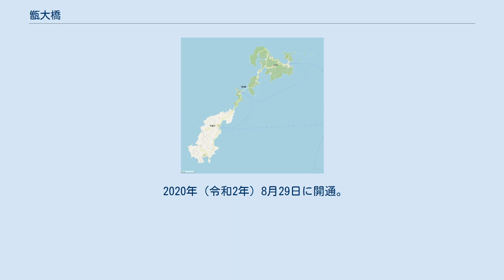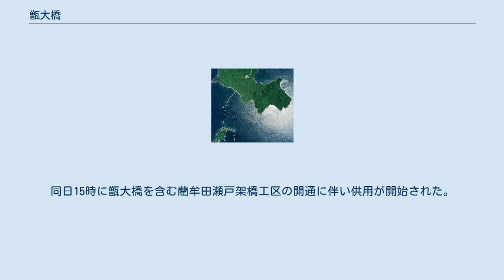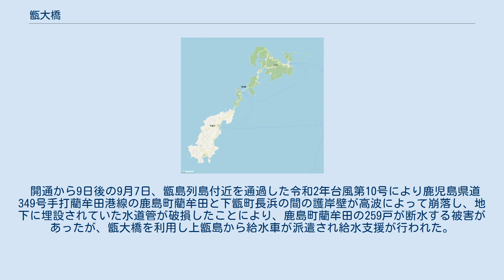甑大橋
甑大橋（こしきおおはし）は、鹿児島県薩摩川内市の甑島列島の鹿島町藺牟田（下甑島）と上甑町平良（中甑島）を結ぶ橋である。
鹿児島県道351号鹿島上甑線の一部を構成する。
全長は1,533 m。
 2020年（令和2年）8月29日に開通。
名称決定前の仮称は藺牟田瀬戸架橋（いむた せと かきょう）。
 甑大橋の位置する甑島列島は薩摩半島の西、東シナ海に浮かぶ列島群であり、上甑島、中甑島、下甑島の有人3島および多数の無人島からなる。
甑大橋はそのうち中甑島と下甑島を結ぶ橋である。
 甑島列島内の島同士の架橋としては、1994年（平成6年）に甑大明神橋（上甑島 - 平良島）と鹿の子大橋（平良島 - 中甑島）が供用済みであるが、藺牟田瀬戸で隔たれた中甑島と下甑島の間は唯一の未開通区間となっていた。
また同区間の交通手段は海上交通であるフェリーおよび高速船が唯一の交通手段であり、島間の移動は出航時間に左右されていたが架橋により自由な往来が可能となる。
また、医療・防災体制の充実や観光振興も期待されている。
 2006年（平成18年）度より藺牟田瀬戸の架橋について事業化された。
この甑大橋は着工されている延長5.1 kmの「藺牟田瀬戸架橋工区」（総事業費約320億円）の架橋部分である。
 橋は片側1車線で歩道はないが、徒歩や自転車でも通行可能である。
 開通後の橋の総延長1,533 mは鹿児島県内で最長であり、日本国内の橋としてはしまなみ海道の来島海峡第三大橋（1,570 m）に次いで18番目の延長を有する。
また、PC連続箱桁橋の最大支間長は航路幅を確保するため165 mであり、北海道の平原大橋に次いで国内2位である。
 甑大橋は、PC3径間連続箱桁橋の第1橋とPC4径間連続箱桁橋の第2 - 4橋からなり、支間割は、第1橋が58.5 m+100.0 m+58.5 m、第2橋が110.0 m+2×165.0 m+110.0 m、第3・4橋が76.5 m+2×115.0 m+76.5 mである。
総幅員は7.7 m、有効幅員は6.5 mで内訳は0.5 m+2×2.75 m+0.5 mである。
下部工は地盤が良好のためP12・P13橋脚が井筒基礎である以外は、直接基礎である。
上部工は張出し架設工法で架設された。
道路規格は第3種第4級である。
 1960年代より甑島の自治体4村（里村、上甑村、鹿島村、下甑村）は協議会を設け藺牟田瀬戸の架橋について何度も陳情を重ねていた。
1991年（平成3年）には地元自治体から構成される甑島架橋建設促進期成会が設立された。
 2006年（平成18年）年度には「一般県道黒浜水深線 藺牟田瀬戸架橋事業」として新規事業採択され事業化されることとなった。
事業主体は鹿児島県。
事業化された時点で試算された全体事業費は220億円、費用対便益は1.24であった。
同年工事着手となった。
同年8月11日には、県道の路線の変更が行われ、路線名が「黒浜水深線」から「鹿島上甑線」に変更され、起点が中甑島の薩摩川内市上甑町平良字黒浜から下甑島の薩摩川内市鹿島町藺牟田に変更となった。
 架橋部は2011年（平成23年）度から着工し、事業費は約230億円が計上された。
現場の風が特に強く、海上部の上部工の施工については特に風が強い冬季（12月中旬 - 3月中旬）は休工期間となっていたという。
2018年（平成30年）には平成30年台風第24号の影響により橋脚に設置されていたクレーンが倒壊する事故が発生している。
 2020年（令和2年）4月21日に開通日と橋名を鹿児島県が発表し、開通前の8月23日には、開通を前にウォーキング大会（同年の新型コロナウイルス感染症（COVID-19）拡大の影響により島民限定となった）が実施された。
8月29日に、開通式が挙行され、鹿児島県知事塩田康一、薩摩川内市長岩切秀雄らが参列しテープカットが行われた。
同日15時に甑大橋を含む藺牟田瀬戸架橋工区の開通に伴い供用が開始された。
 開通から9日後の9月7日、甑島列島付近を通過した令和2年台風第10号により鹿児島県道349号手打藺牟田港線の鹿島町藺牟田と下甑町長浜の間の護岸壁が高波によって崩落し、地下に埋設されていた水道管が破損したことにより、鹿島町藺牟田の259戸が断水する被害があったが、甑大橋を利用し上甑島から給水車が派遣され給水支援が行われた。